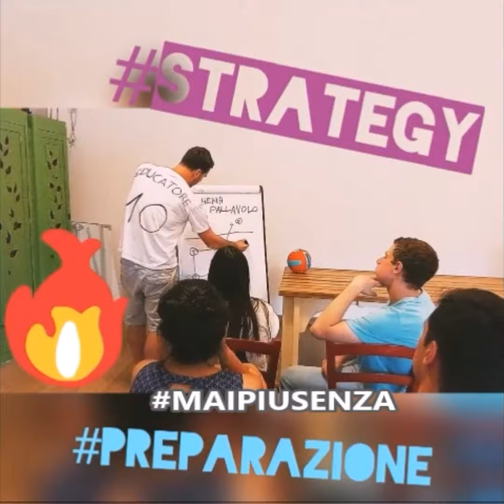LE STORIES DI UN EDUCATORE_IlMondoDiEmma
L'educatore alla scuola secondaria di primo e secondo grado.
Video realizzato dall'equipe educativa de Il Mondo di Emma Società Cooperativa Sociale ONLUS.